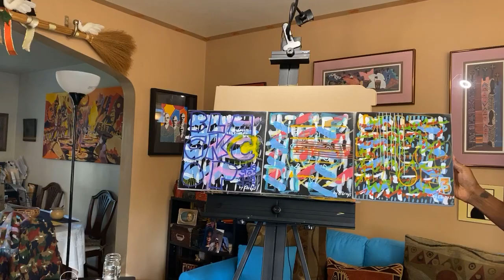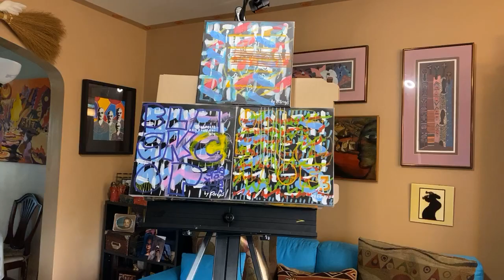LIVE Happy Hour with the Wajeds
TRIPTYCH! KRS-1 x 2 and JDilla - there is a theme present!
Partial recording of the LIVE with Edreys (artist) and Alexa (Emcee).